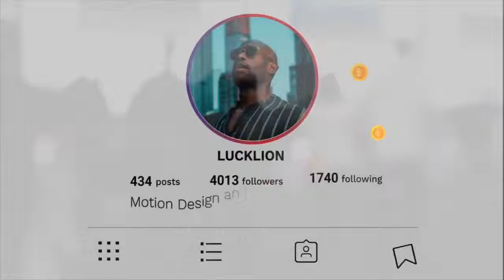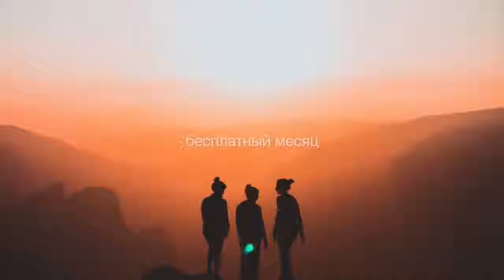Новости INSTIME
Новости